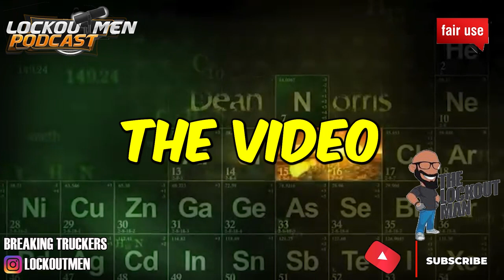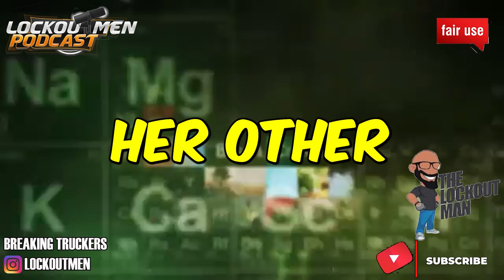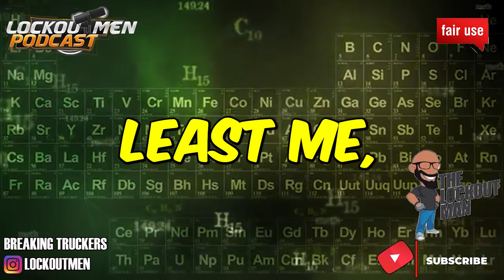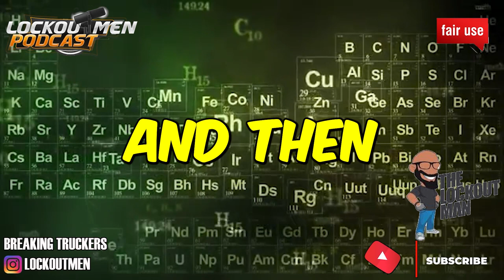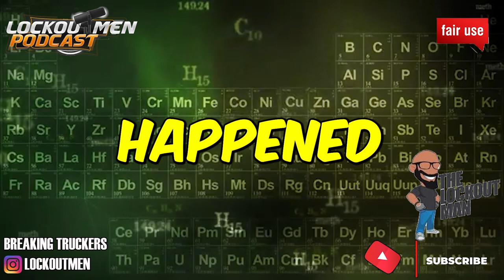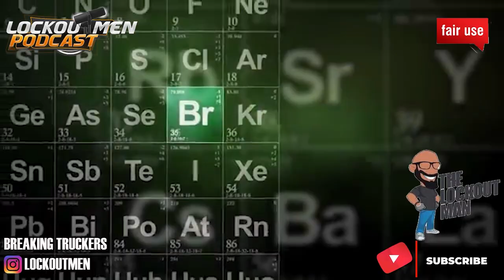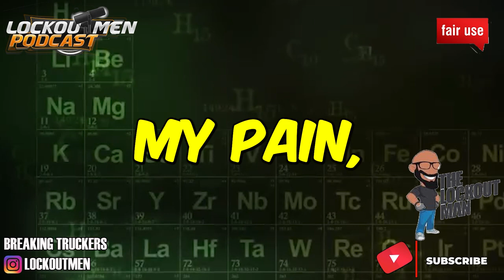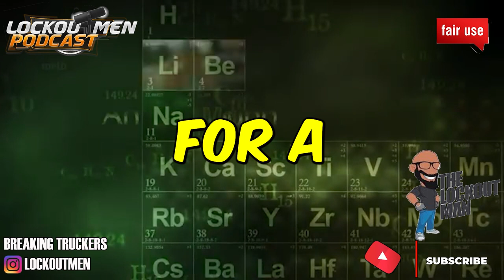FORMER FEMALE TRAVELER SAYS SASSY TRUCKER IS EVIL | The Recruiter Call Channel ☎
In Today’s Episode:
Former female traveler says shes evil
Sassy trucker ruined it for everyone.

If you enjoyed this video, please...